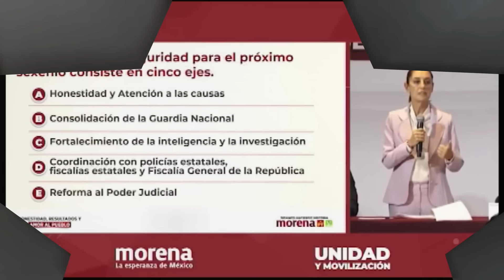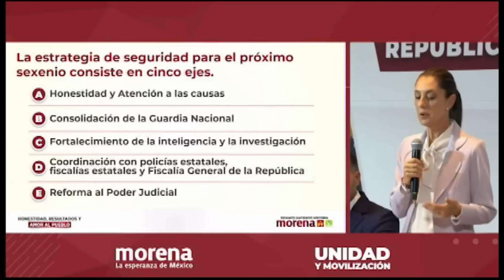LA RADIO 2.0 / 4 DE MARZO DEL 2024 - EL PULSO DE LA REPÚBLICA